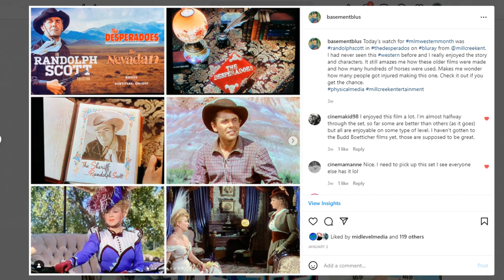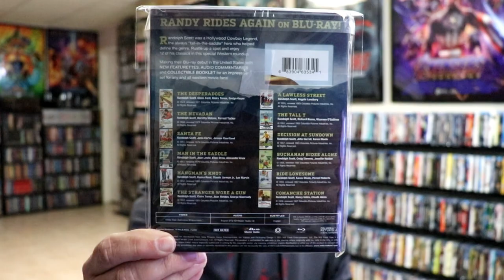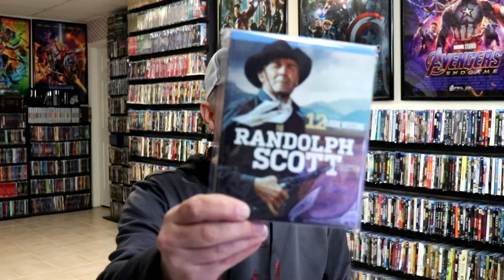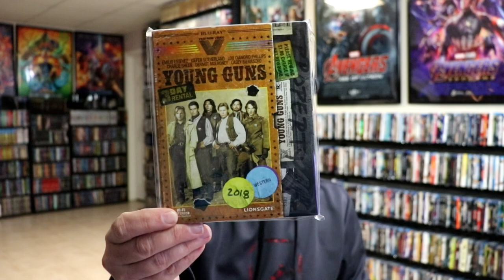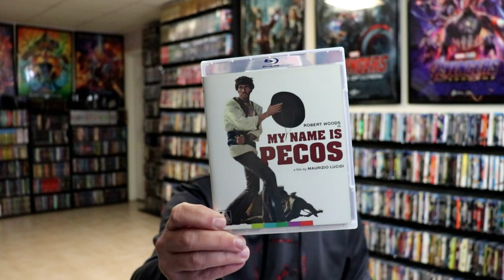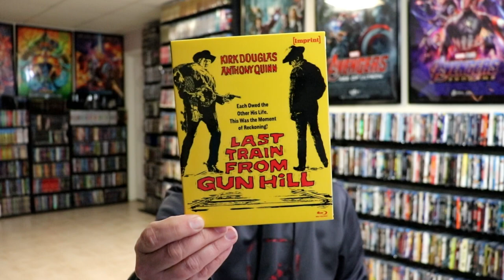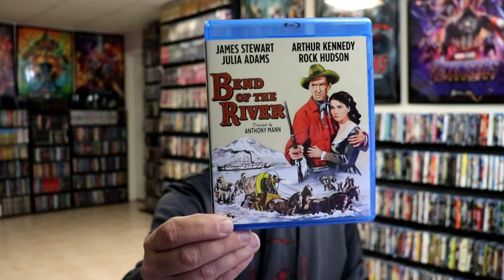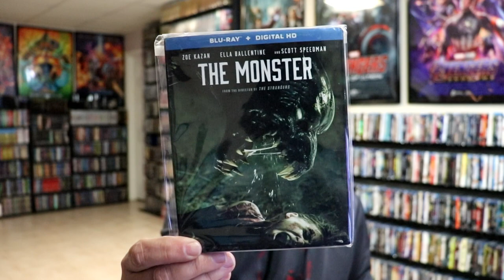What I watched in January 2022 | Letterboxd Edition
Check out all of these great films (and not so great) that I watched in January 2022.  Follow along with my diary from my Letterboxed account